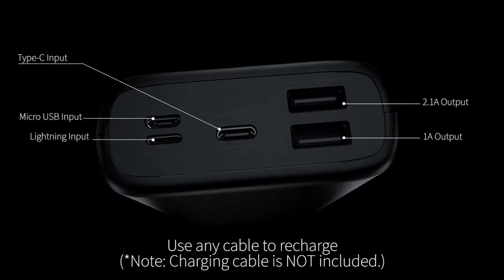Is it cooler than Xiaomi? Power Bank Romoss Ares 20000mAh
🔔 Bell